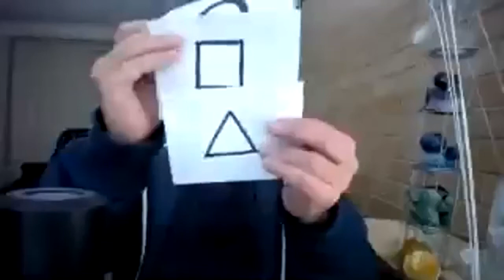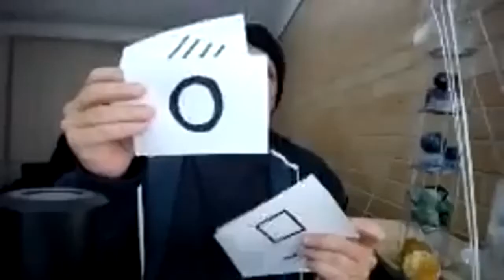Channeling ꞉꞉ Telepathy practice with Jim and Max. June 23, 2017